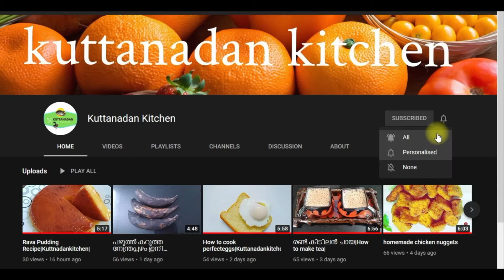വാഴക്കൂമ്പ് തോരൻ' || Vazhakoombu Thoran ||kuttanadankitchen